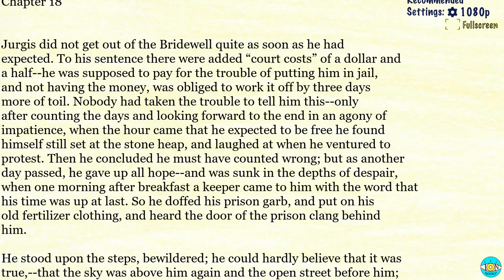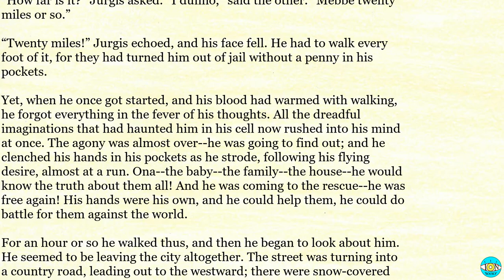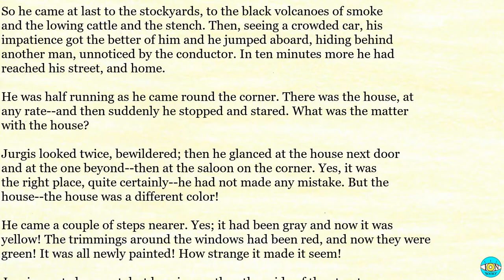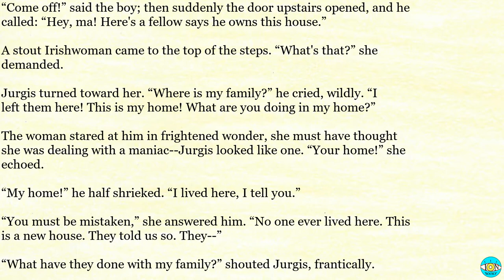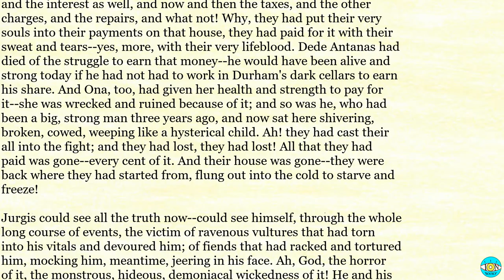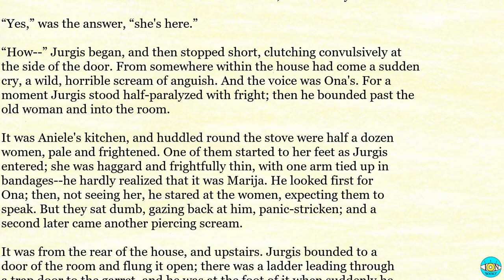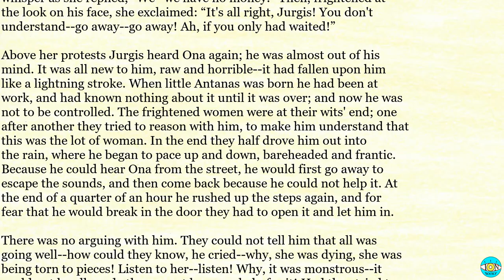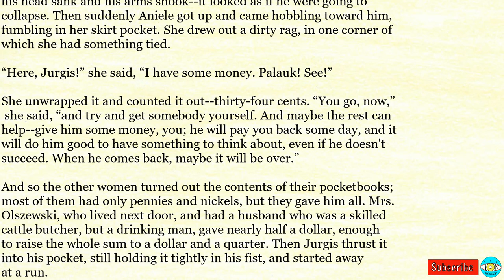The Jungle - Ch 18 |🎧 Audiobook with Scrolling Text 📖| Ion VideoBook